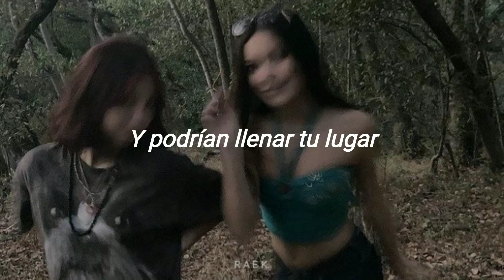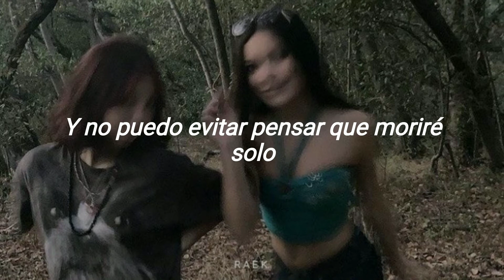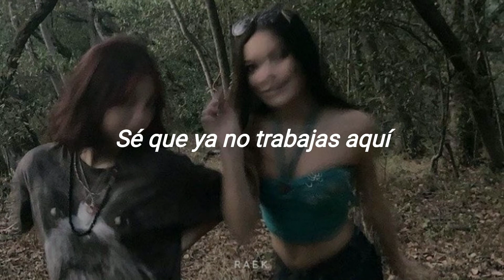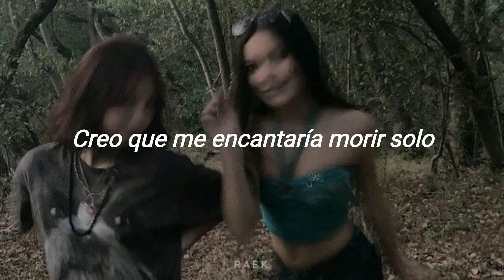My Chemical Romance - Cubicles (sub. español)